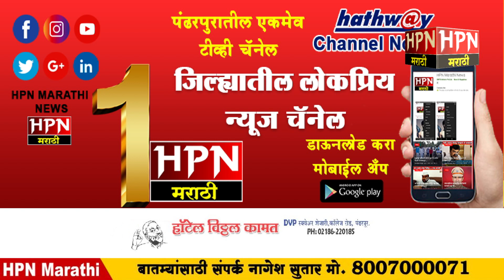पहा शिक्षक आमदार दत्तात्रय सावंत यांची विशेष मुलाखत